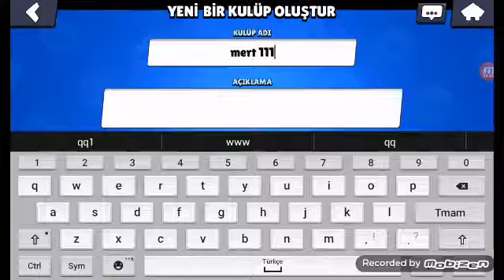29 Temmuz 2019